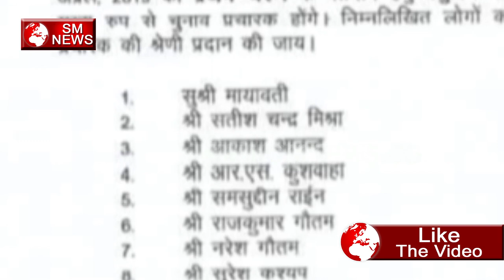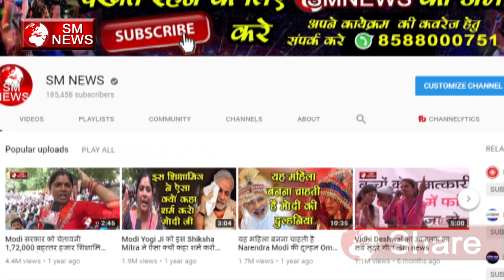BSP ने 18 स्टार प्रचारकों का नाम किया जारी,लिस्ट में मायावती के भतीजे आकाश आनंद का भी नाम